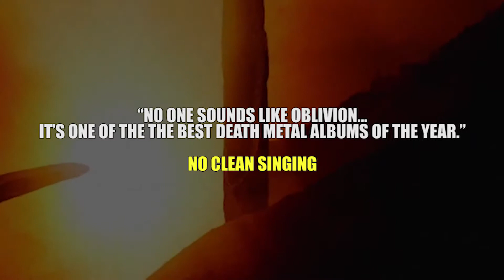OBLIVION - The Path Towards... 2017 Reviews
Pickup OBLIVION - THE PATH TOWARDS...